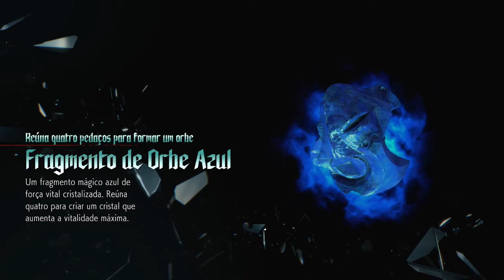Devil May Cry 5 - De Volta Ao Jogo Parte 2 On Xbox One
Dante se recupera dos ferimentos e parte em busca de vingança contra o Rei Demoníaco.